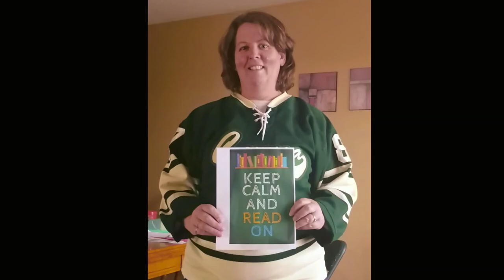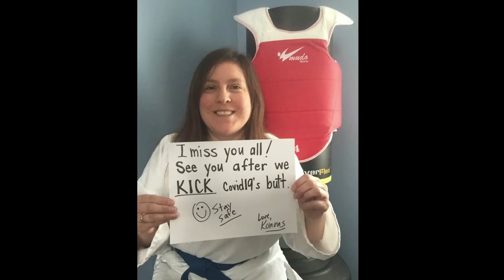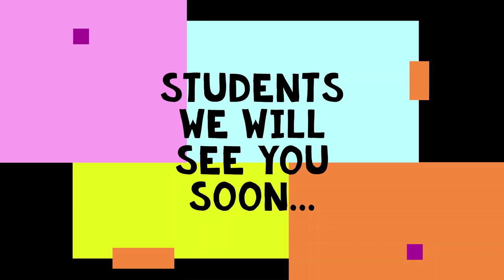Cayuga Secondary - We Miss You...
From Staff to Students during SocialDistancing - we miss you.